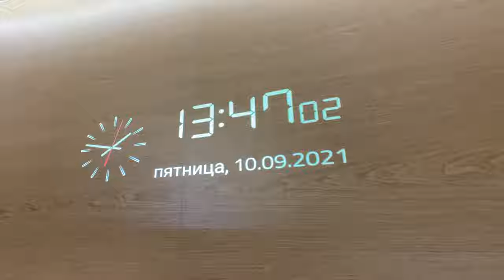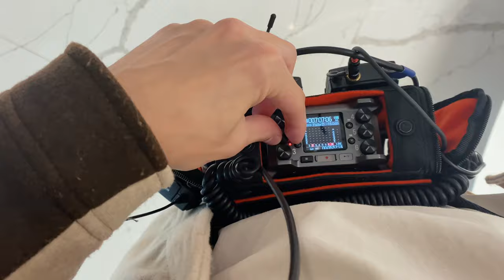Съемка в режиме Stealth | Карим Рашид и его проект Hill8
Съемка на закрытом мероприятии в ЖК HILL8 Карима Рашида и его персонального дизайн-проекта.

video Vlada Gavrina
music, sound Yegor Gavrin
edit Mikhail Prikhodko